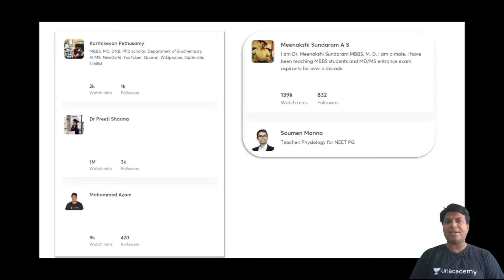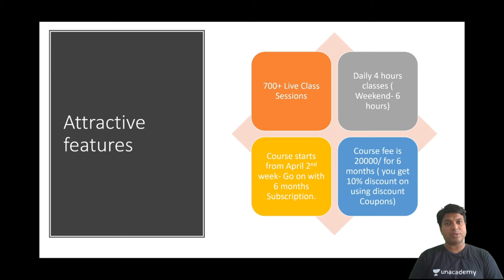CRACK NEET PG WITH UNACADEMY | FROM INDIA'S TOP EDUCATORS FOR NEET PG | DR. RAJAMAHENDRAN